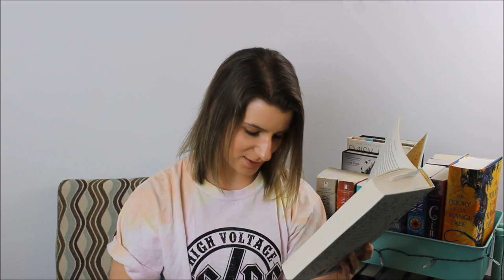LET'S WRITE A POEM | Poetry Appreciation Month Ep 3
HAVE YOU EVER WANTED TO WRITE A POEM BUT DIDN'T KNOW WHERE TO START?? LET'S DO IT TOGETHER!!

I found some awesome websites to help you get writing!! I had such a good time making this video! I hope you guys try it out with me sometime! Writing is fun! It' doesn't have to be perfect at all!

Happy writing!

Erica